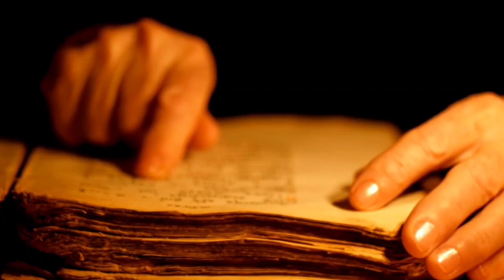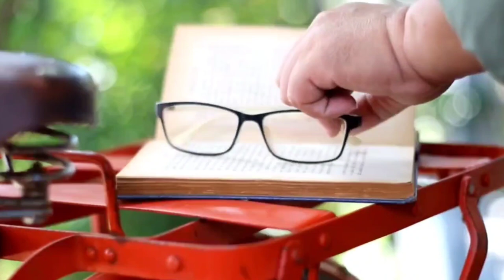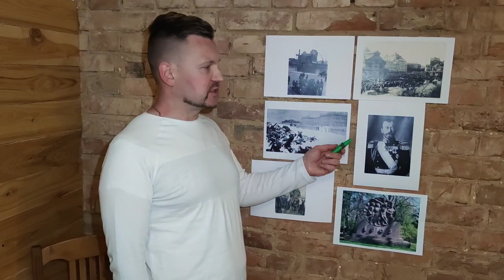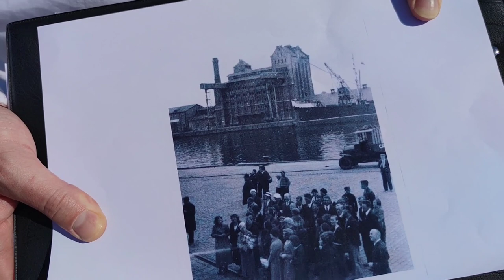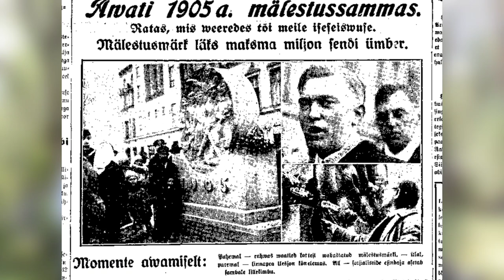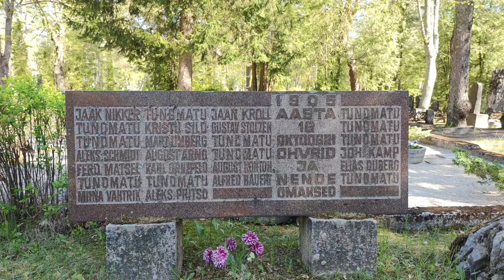Tallinn ja verine revolutsioon 1905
Vaatleme 1905. aasta tähtsamaid revolutsioonisündmusi Tallinnas ning külastame mõningaid revolutsiooniga seotud võtmekohti. 1905 vs 2023.

Tallinn oli Eesti tähtsaim tööstuskeskus ning revolutsioon sai alguse just siit. Majanduslikud ning poliitilised streigid, massimiitingud, vastuolud võimudega, rahva poliitilise eneseteadvuse areng, vereohvrid - kõik see iseloomustab 1905. aastat (nn punane aasta).

1905.-07. aasta revolutsioon oli esimene tõsisem ilming, et Venemaa tsaarivõim on  murenemas. Isevalitsus oli sunnitud mõningatele rahva nõudmistele järele andma.

1917. aastal järgnes juba uus revolutsioon, mis saatis tsaarivõimu ajaloo hämarustesse.

Aitüma! 💪